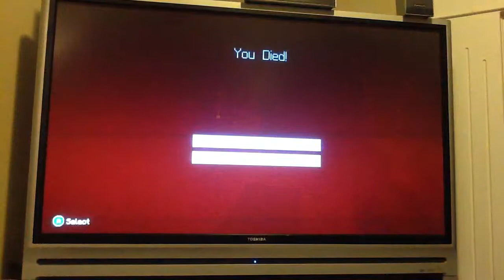I found herobrine's cave!!!!!